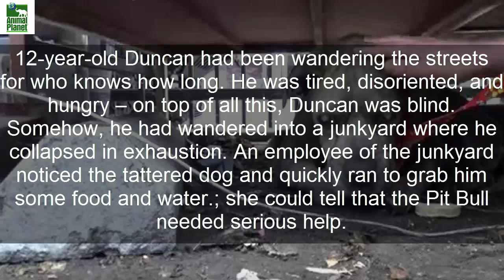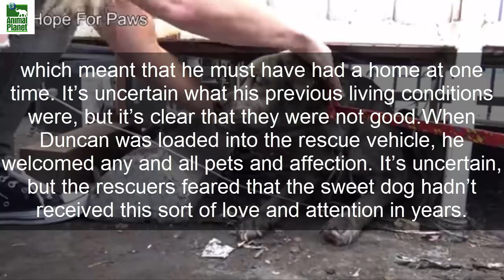Stray Blind Pit Bull Was Found In A Junkyard, All He Wanted Was Someone To Help Him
12-year-old Duncan had been wandering the streets for who knows how long. He was tired, disoriented, and hungry – on top of all this, Duncan was blind. Somehow, he had wandered into a junkyard where he collapsed in exhaustion. An employee of the junkyard noticed the tattered dog and quickly ran to grab him some food and water.; she could tell that the Pit Bull needed serious help.

Her boss wanted to contact animal control, but the employee had a bad feeling about the senior dog’s future if that were the case. She knew a rescue organization was Duncan’s only chance.
The junkyard employee knew that if anyone could rescue and help Duncan, it would be Hope for Paws. As soon as they received the call about the poor dog, the rescue team sprung into action and made their way to the location.

After denying the water and food being offered to him, Hope for Paws knew it would be best to get the dog out from under the dumpster as soon as possible, the scared and confused boy needed immediate medical attention.

Hope for Paws slipped a leash around the blind, old dog and Duncan let them slowly pull him out from underneath the dumpster.
After Duncan was in the arms of rescuers, they were able to get a closer look at him. They noticed he has a piece of rope tied around his neck, which meant that he must have had a home at one time. It’s uncertain what his previous living conditions were, but it’s clear that they were not good.
When Duncan was loaded into the rescue vehicle, he welcomed any and all pets and affection. It’s uncertain, but the rescuers feared that the sweet dog hadn’t received this sort of love and attention in years.

When Duncan arrived at the vet clinic, it was determined that the poor dog wasn’t just blind. In addition to his blindness, the Pit Bull was dehydrated, had two tumors, ulcers, and a skin disease. The doctors thought it might be best to end his suffering and put him down; however, the rescuers knew in their hearts that he shouldn’t go quite yet.

Hope for Paws knew that Duncan was in bad shape, but they knew of some professionals that could possibly help him – Frosted Faces Foundation. The rescue group reached out the foundation, who specializes in helping senior dogs, and they quickly agreed to help.

After years of neglect, Hope for Paws wanted to make sure Duncan lived out his days surrounded by love, affection, and safety.

Frosted Faces Foundation was soon able to place Duncan into a foster home, and it seems the once stray, scared dog couldn’t be happier. Duncan loves to snuggle, sleep in laundry baskets, and give lots of kisses. Since he has dementia, he gets a little confused sometimes, but his foster family is always there to help and comfort him.

This Channel Is Only for Dog Lovers and We Want to Make a Community of Dog Lovers.